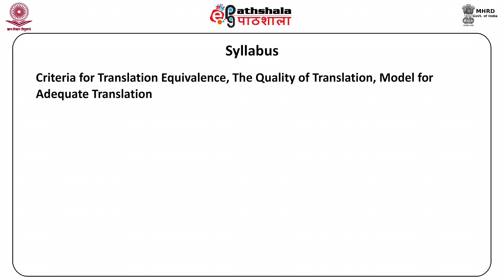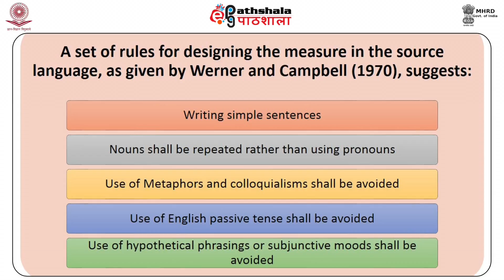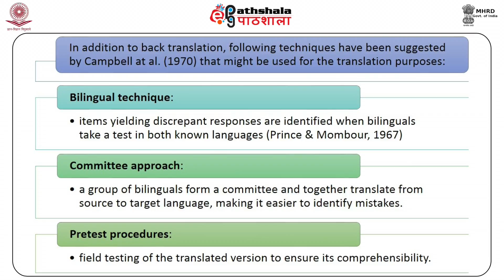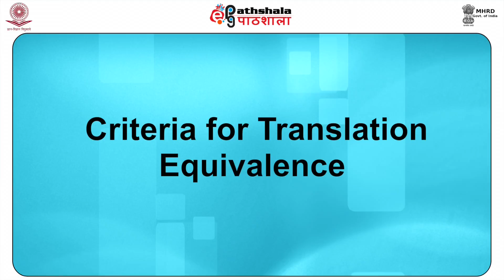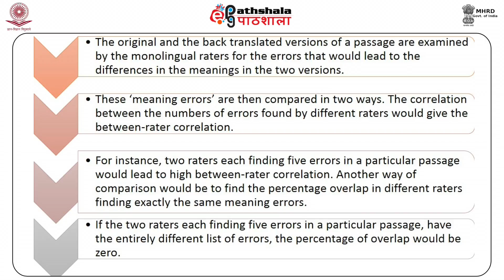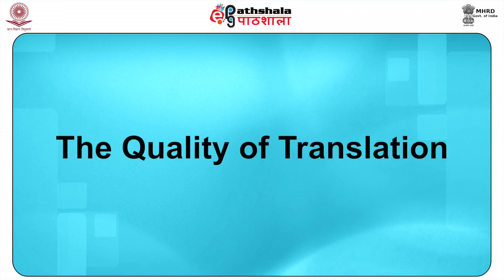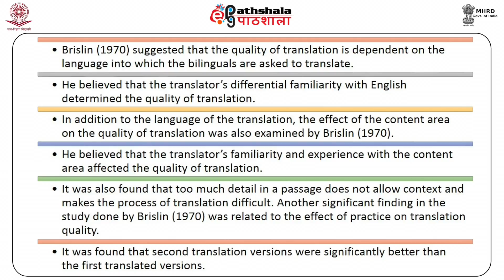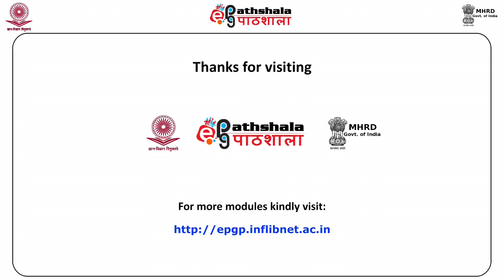Back Translation in Cross Cultural Research (PSY)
Subject:Psychology
Paper:Cross-Cultural Psychology